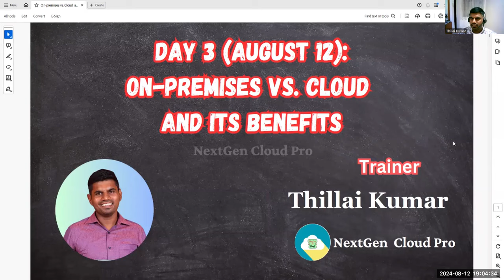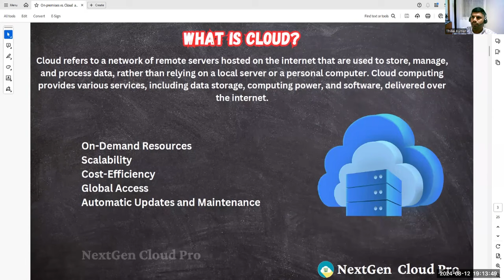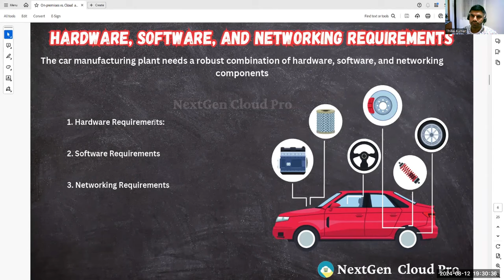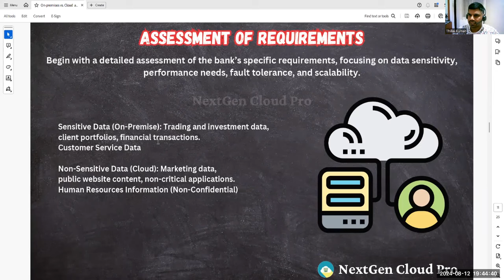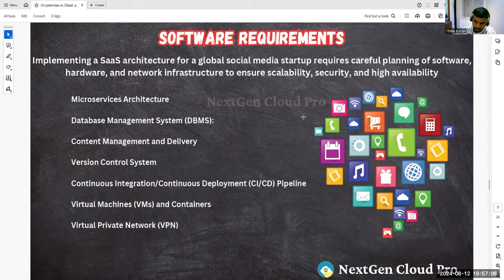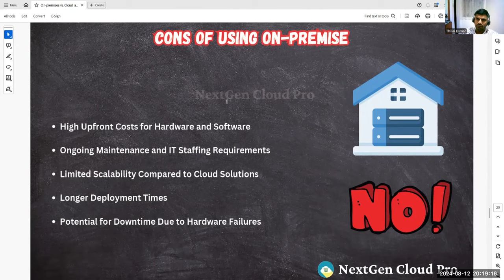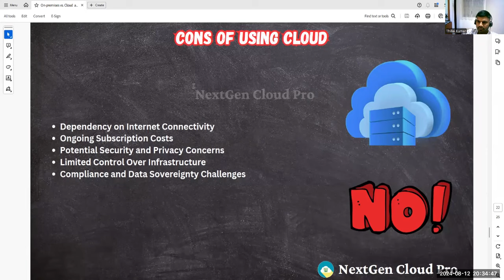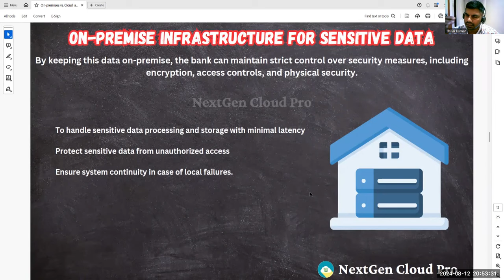🎥 Day 3 Recap (August 12): On-Premises vs. Cloud and Its Benefits 🌥️🚀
In our Day 3 session of the NextGen Cloud Pro Internship, led by our expert instructor, Thillaikumar, we explored the critical differences between On-Premises and Cloud Computing. Here’s a snapshot of what we covered:

✅ Understanding On-Premises:

We began by discussing On-Premises infrastructure, where businesses manage their own servers, storage, and networking equipment. Key advantages include full control, customization, and enhanced security for sensitive data.
✅ Exploring Cloud Computing:

Next, we dived into Cloud Computing, where services are delivered over the internet. We highlighted the flexibility, scalability, and cost-efficiency that cloud offers, making it an attractive choice for businesses of all sizes.
✅ Comparative Analysis:

We compared On-Premises and Cloud Computing, examining factors like cost, maintenance, scalability, and disaster recovery. This analysis helped participants understand which option might be best suited for different business needs.
✅ Hybrid Cloud Solutions:

We discussed the Hybrid Cloud approach, which combines On-Premises and Cloud Computing to offer the best of both worlds, providing flexibility while maintaining control over critical data.
✅ Benefits of Cloud Adoption:

We wrapped up with a discussion on the benefits of moving to the cloud, including faster deployment times, access to advanced technologies, and the ability to innovate rapidly.
Missed the session? The recording is now available for you to catch up on these essential insights!